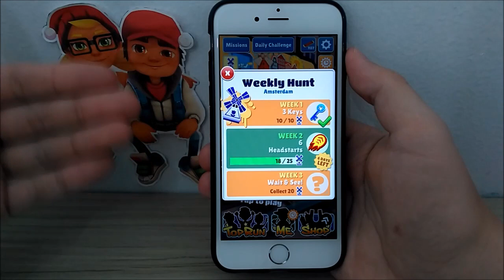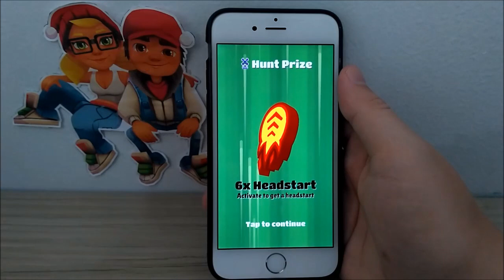POR QUE FAZEM ISSO COM A GENTE? Subway Surfers Amsterdam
Gameplay comentado de Subway Surfers Amsterdam completando a segunda caçada semanal da atualização, essa é mais uma daquelas recompensas horríveis que temos com frequência no jogo.